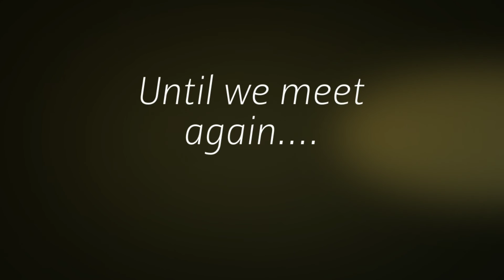Runyon Family Reunion 2015 Video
Best time EVER!